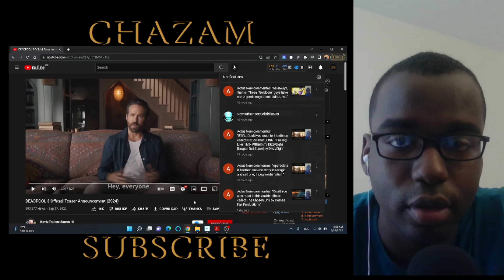DEADPOOL 3 TEASER REACTION!!!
WATCH ME REACT DEADPOOL 3 TEASER TRAILER